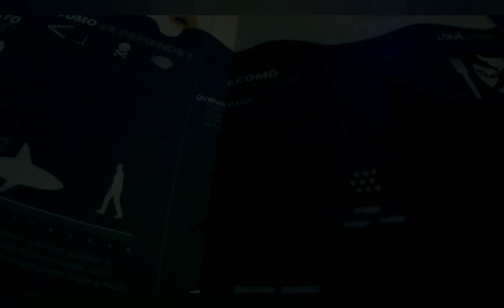Blooper's Inbursa 1/1😂😂😂😂